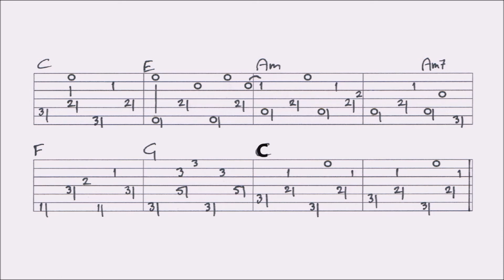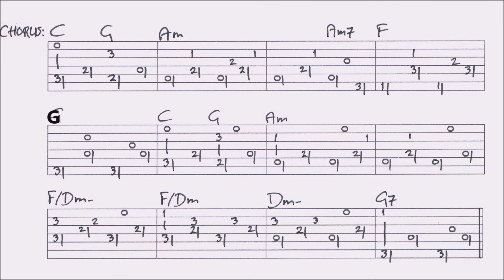THE FIRST DAY OF MY LIFE - BRIGHT EYES fingerstyle GUITAR LESSON